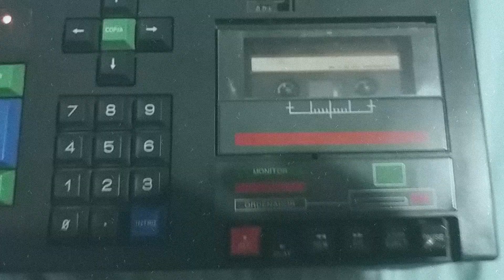Last Ninja II (Pixel Rmx) || F.E.R.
Quien haya disfrutado este mítico título de System 3 (1988) en Spectrum, Amstrad, Commodore 64.. Entenderá perfectamente este remix musical creado con hardware de 8 bits ;-)